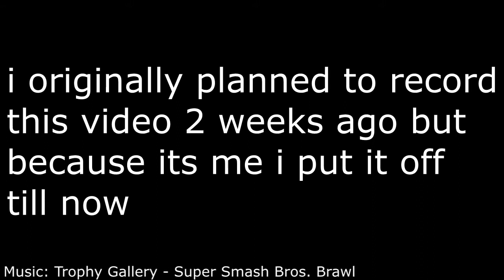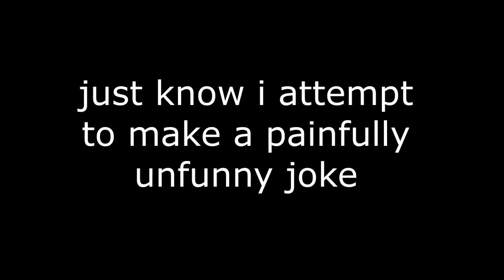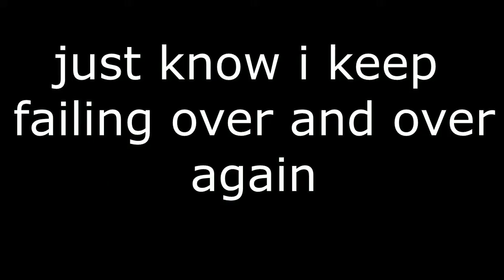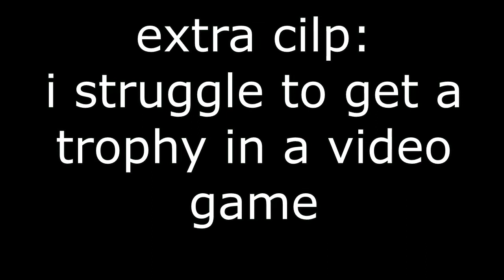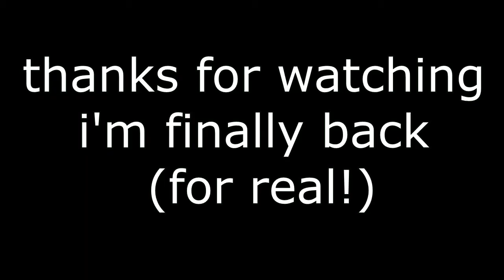Misadventures in Melee's Adventure Mode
told yall id be back
you can tell i switched editing styles halfway lmao
next video will be a sa2 video probably unless i dip out again (which will probably happen its me after all)